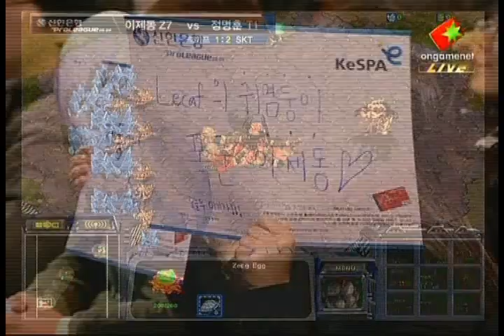Jaedong vs. fantasy @ Lecaf vs. SKT1 Set 4 [1/2]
Shinhan Bank StarCraft Proleague
Dec 23

Lecaf Oz - Jaedong - zerg (white, 7)
vs.
SK Telecom T1 - fantasy - terran (orange, 1)

Map: Sin Chupung-Ryeong